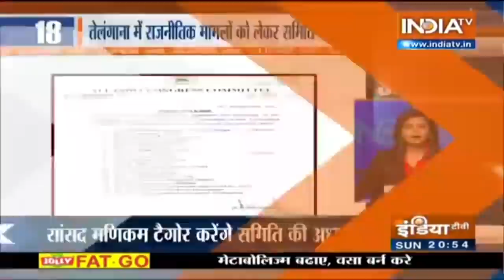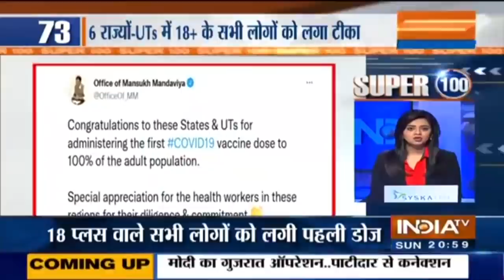आज दिनभर की 100 बड़ी हेडलाइंस | Super 100 | September 12, 2021